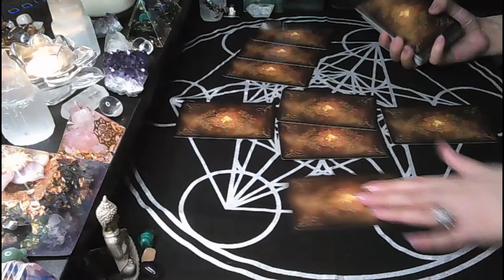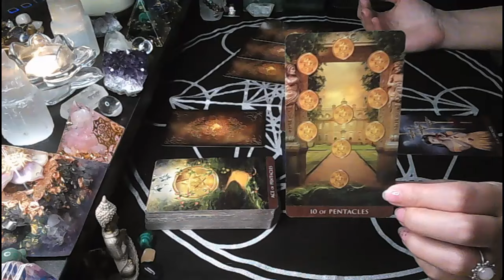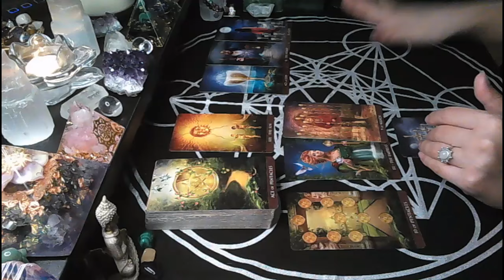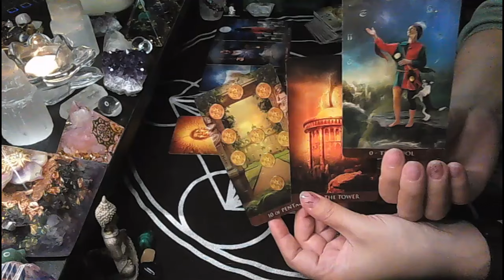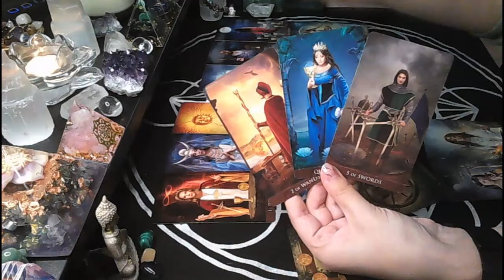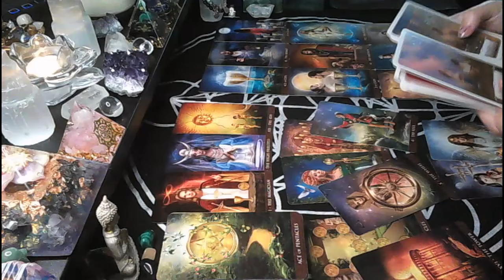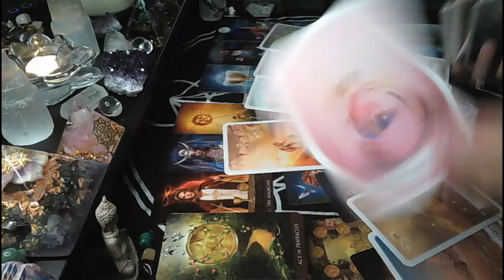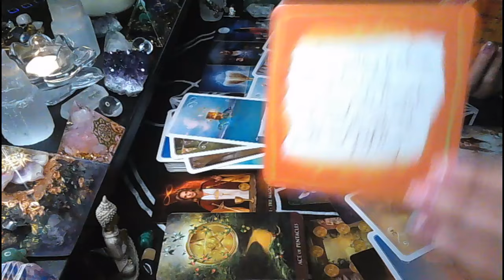Pisces♓UNEXPECTED MESSAGE🤯💌It wasn't the right time before but NOW it is🎯✨ Truth revealed📯🎁